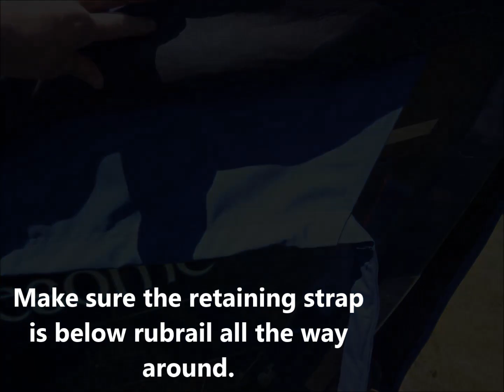Billy's new boat cover.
Fitting instructions for the new boat cover that I made.